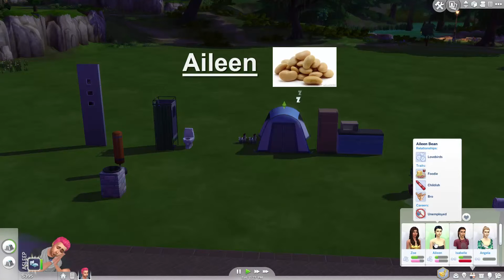McLard Legacy: Episode 7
OMG! Episode 7 is finally here! Episodes 8, 9 and 10 should also be up within the following weeks. I really hope you enjoy this episode and hope you look forwards to the next one!